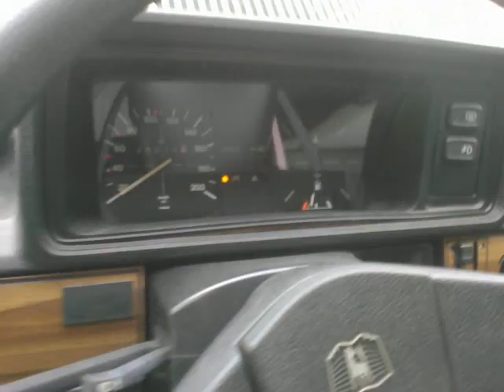VW Polo IF 1980 895cc